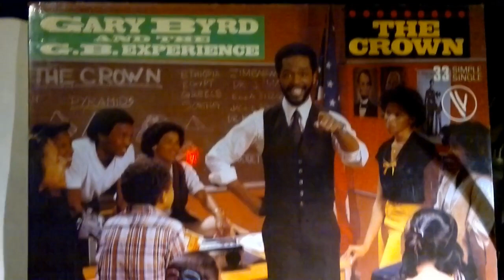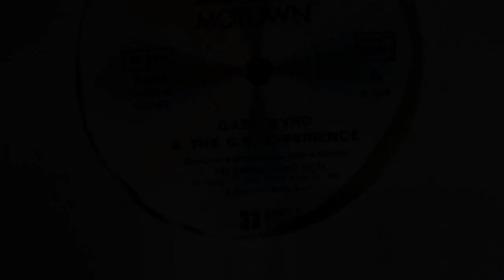Gary Byrd And The G.B Experience Feat. Stevie Wonder - The Crown (Vocal Extended) (1983)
People of the world wherever you be
Welcome to Cosmic YOUniversity
Where life is the journey and love is the trip
And the study of them will make you hip

I'm professor of the rap and when I speak
I guarantee that my lines will not be weak
They say a mind is a terrible thing to waste
That's why I'm here and on the case

Rapping up every mind with a special degree
In socio-psycholo G.B.E.
The Gary Byrd Experience is my course
When you take my class you will feel the force
'Cause I know the roots that the rap is from
When I speak to you I am not dumb
Hear my rap and begin to dance
And I promise you this you will advance

You may have seen the Raiders of the Lost Ark
But you still left the theatre in the dark
So clap your hands to the beat as the Wonder sound
And the G.B.E. shine on the Crown

You wear the Crown
I wear the Crown
So proud to say that we all wear the Crown, the Crown

I said a once upon a time in Alkebu
Lived the kings and queens who looked like you
It was a land of sun with a golden shine
A place that once was yours and mine

Home of many great dynasties
Who created science and astronomy
Where the Romans came to study math
And the Greeks found out about the path

In case you wonder what else they did
The Alkebu-lans created the pyramids
And before Napoleon could even blink
In Alkebu there stood a giant Sphinx

Some say they came from outer space
But they are a part of the human race
If you know the place where they can be found
You may be the one who can wear the Crown

So proud to say that we all wear the Crown, get down

We wear the Crown (Crystal Blake)
We wear the Crown (Stevie Wonder)

Not the greatest dancer with the baddest shoe
Not the slickest rapper that you ever knew
Have worn the Crown though they wanted to
But they'll want to until they die
Not a man of science with a Ph.D.
Not a lady of law Masters' Degree
Will wear the Crown unless they can see
A unique reality

You see when you say you wear the Crown
Make sure you know it is profound
In case it sounds like a mystery
I'm talking about our story

It can make Akhnaton nod to you
It can make Nefertiti beckon you
With the Crown you will begin to glow
When its secret you begin to know

Next time you feel like you're in a rut
Go see the mighty kingdom of King Tut
It will blow your mind no doubt it's true
'Cause guess what King Tut looks just like you

You were Cleopatra Queen of the Nile
The sun would wink when it saw you smile
You were the Hannibal of the history book
And the earth would tremble at your very look

You were the builders of the pyramids
You were the face upon the Sphynx
You rode on the Nile in grace and style
Look at yourself today and think

See the hieroglyphics upon the wall
Like the dancers on the floor they will not fall
If you take one look it will astound
And then you will see who wears the Crown

Stevie Wonder-
I do recall so very well
When I was just a little boy
I used to hurry home from school
I used to always feel so blue
Because there was no mention in the books we read about my heritage
So therefore any information that I got was education
Bums, hobos at depot stations
I would listen with much patience
Or to relatives who told the tales that they were told to pass ahead
And then one day from someone old
I heard a story never told
Of all the kingdoms of my people
And then how we fought for our freedom
All about the many things we have unto the world contributed

It's not Star Wars, it's not Superman
It's not the story of the Ku Klux Klan
The Crown will appear in the G.B.E.
But it's never seen on your T.V.

It's in black and white in your gold mine
A picture so old it defies time
Alex Haley drew it in his book
It's what Kunta kept in his other foot

Ghana Songhay and old Mali
They are the roots of your own family tree
Kingdoms so vast and knowledge wise
They removed cataracts from human eyes
And yet today some refuse to see
And live in fear of their discovery
Now in fourteen hundred and ninety-two
Columbus sailed the ocean...true
But years before in Alkebu
A ship set sail with a chocolate crew
2,000 years before Columbo came
The Olmecs paid tribute to their fame

Stone heads with faces eight feet high
That the Hulk could not lift to his thigh
Though the facts historians avoid
First to arrive was the Africoid

(The rest of the lyrics is in the comments section)